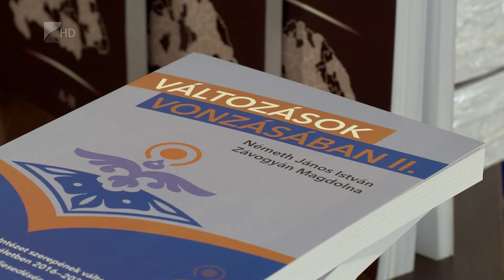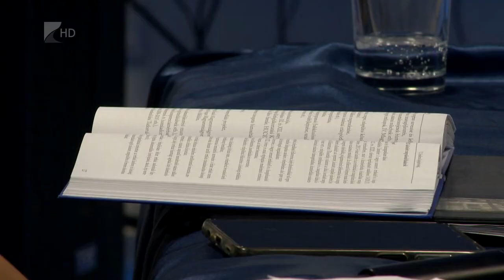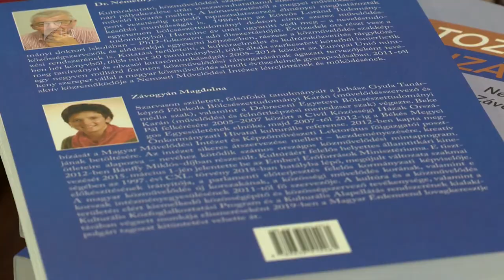Közművelődési szakmai nap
Könyvbemutatóval egybekötött Közművelődési szakmai napot rendeztek a Szabolcs-Szatmár-Bereg megyei közművelődési dolgozóknak Nyíregyházán a Váci Mihály Kulturális Központban. A pandémia nem csak negatív hatással volt a közösségek és közösségszervezők életére. Sok közművelődési szakember élt az online szakkörök adta lehetőségekkel.